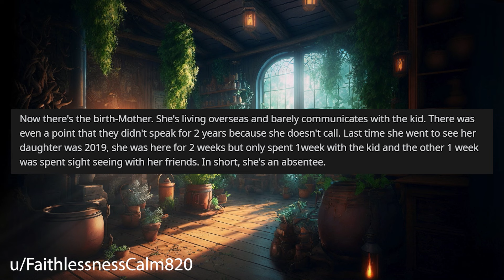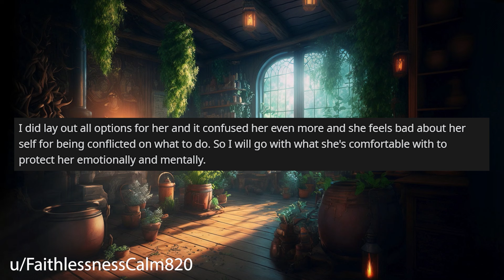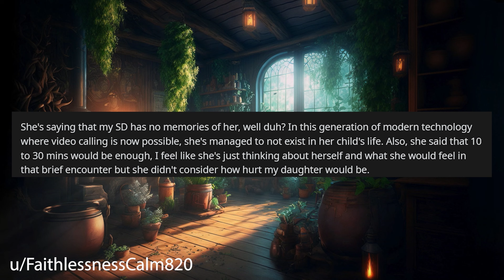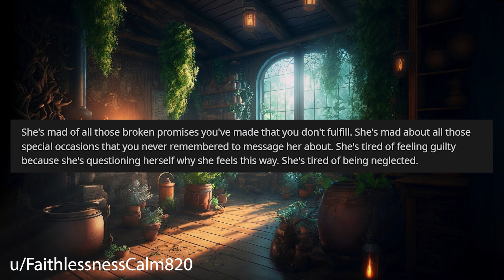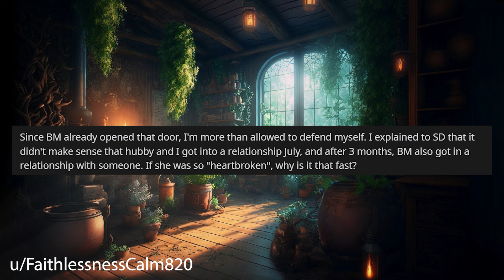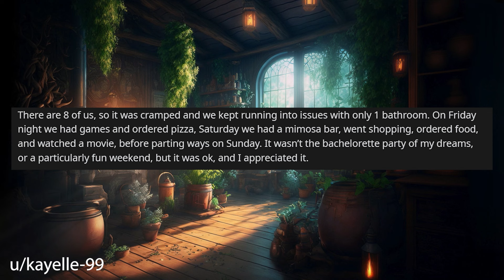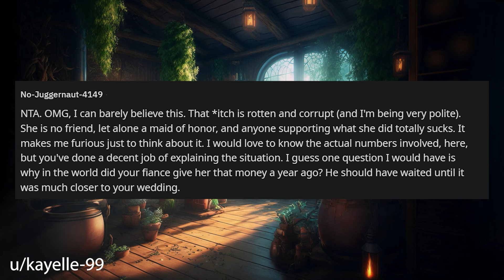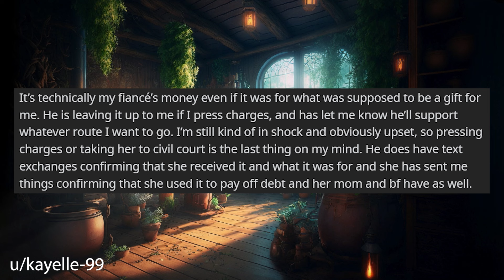I REFUSE To Convince My Step-Daughter To Meet Her Birth Mother r/Relationships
Relationship Reddit Stories, OP wonders if she is wrong that she refuses to convince her step-daughter to meet her bio-mother.

0:00 Intro
0:19 Story 1
2:12 Story 1 Edit
2:34 Story 1 Comments / OP's Replies
5:47 Story 1 Update 1
8:01 Story 1 Comment / OP's Reply
9:30 Story 1 Update 2
15:42 Story 2
19:05 story 2 Comments / OP's Replies